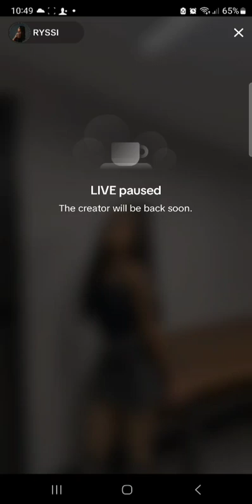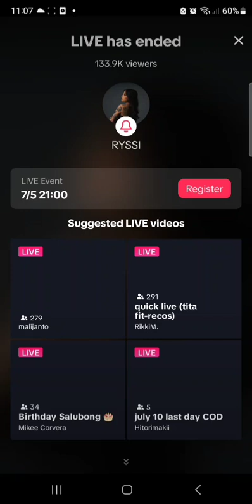Ryssi July 1 2024